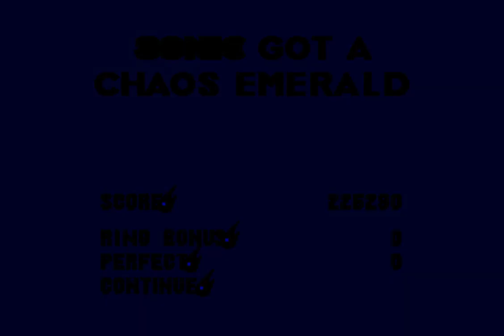Sonic & Knuckles (1994 / Mega Drive - PAL)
0:00 [Sonic the Hedgehog]
0:23 1. Mushroom Hill Zone
16:33 2. Flying Battery Zone
33:05 3. Sandopolis Zone
51:01 4. Lava Reef Zone
1:09:55 5. Hidden Palace Zone
1:12:01 6. Sky Sanctuary Zone
1:18:17 7. Death Egg Zone
1:32:14 8. Doomsday Zone
1:35:21 Ending/Credits
1:40:06 [Knuckles the Echidna]
1:40:28 1. Mushroom Hill Zone
1:56:59 2. Flying Battery Zone
2:12:22 3. Sandopolis Zone
2:34:56 4. Lava Reef Zone
2:44:30 5. Hidden Palace / Sky Sanctuary Zone
2:48:04 Ending/Credits